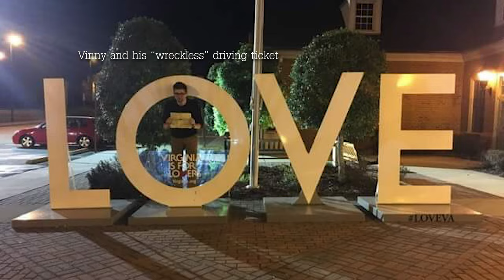Road-Tripping Tips || Checklist & Essentials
Road tripping can be a fun way to spend time with people you love, and see the world, but it can also be stressful if you're not prepared. We've created a list of the top 15 essential, tips and items that might help you on your next road trip. Checklist... COMPLETE!